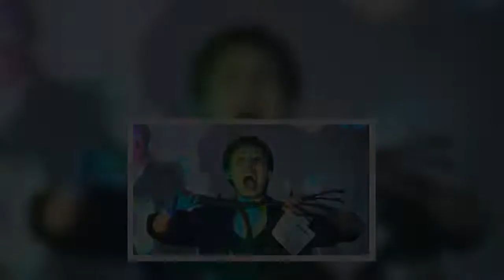毎週水曜22時から放送中のドラマ『ナンバMG5』（フジテレビ系）。27日放送の第2話に、お笑い芸人のにしおかすみこがゲスト出演することが決定した。